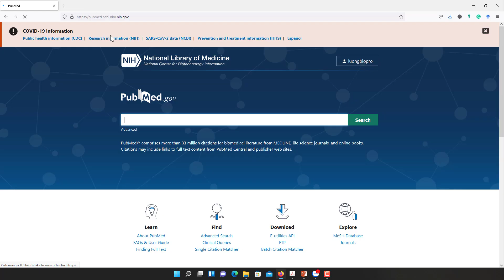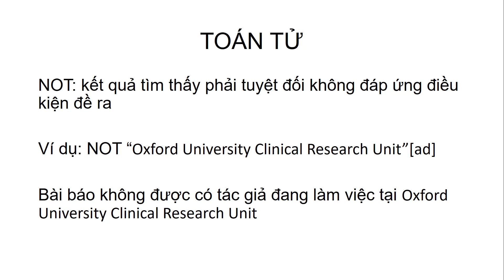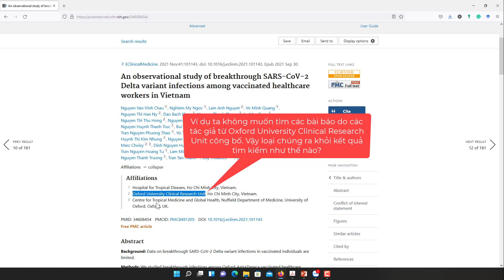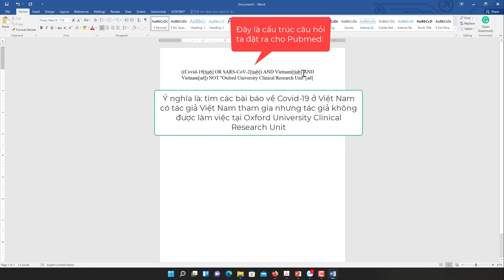Thủ thuật tìm kiếm Pubmed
Để tìm kiếm nhanh và đúng thông tin cần tìm, cần nhớ:
1. Sử dụng toán tử AND, OR, NOT
2. Giới hạn từ khóa tìm kiếm trong các "trường" của bài báo, như trường Tiêu đề (Ti), Tiêu đề/Tóm tắt (Tiab), tên tác giả [au], nơi tác giả làm việc [ad], tên tạp chí[Jt] và thời gian đăng tải lên Pubmed [edat]
Đón xem phần tiếp theo: tìm kiếm bằng MeSH